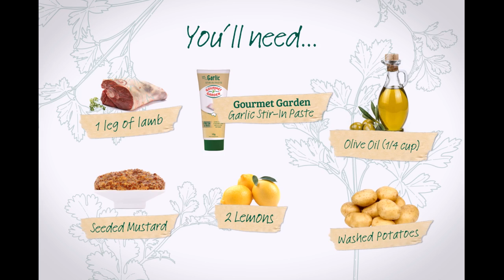Herb Hack #6 Easy Lamb Roast with Garlic & Potatoes